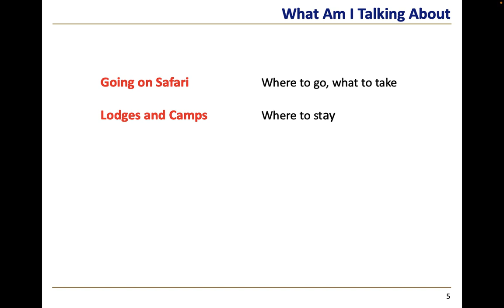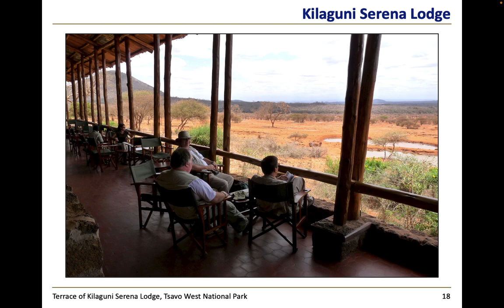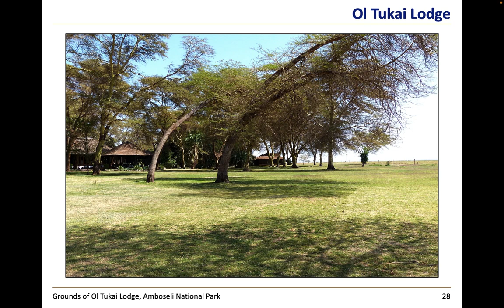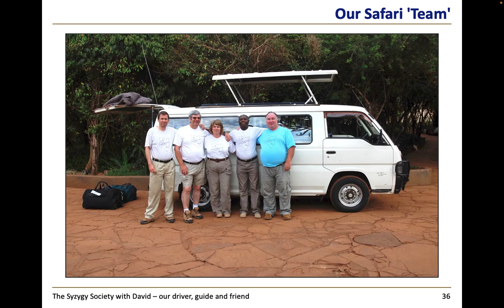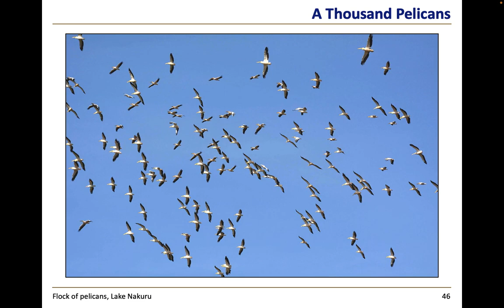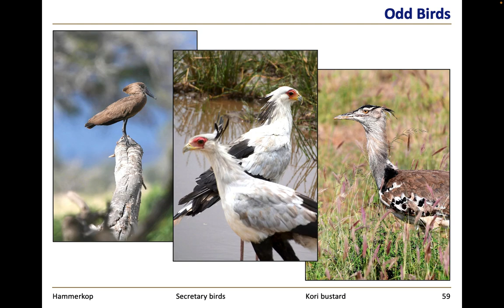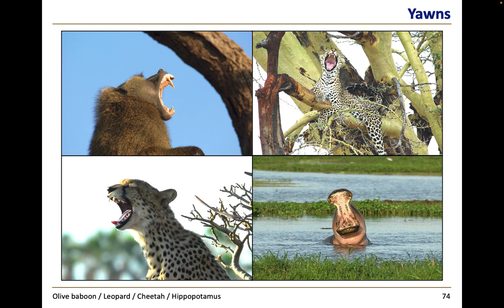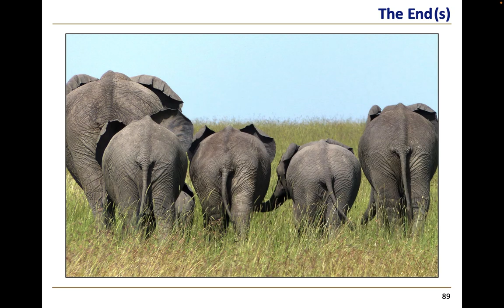Wild Astronomy (NWU3A)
An outreach talk given to the North West U3A Summer School (NWU3A) on 17 Aug 2023.